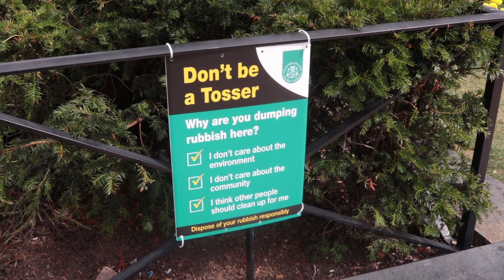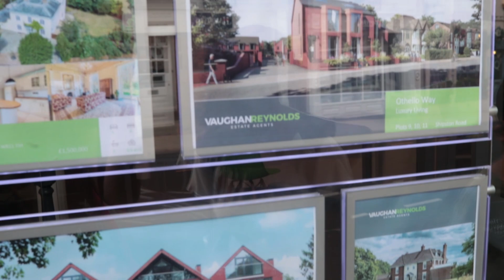BLASIAN FAMILY TRAVEL VLOG - VISITING STRATFORD UPON AVON, ENGLAND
Follow us as we take a trip to Stratford Upon Avon with the kids!

Please sign up to receive our newsletter , it'll take just a few seconds, and we'll keep you up to date with our latest exclusive videos and competitions 😊

You as a customer do not pay more because I have used an affiliate link, it does not affect you in any way other than a small percentage of the sale may go to The Choi Family who generated the link. You pay no more, no less for buying, it's just a couple of pounds goes to the person who influenced sale of the item.

Video topics: AMBW, interracial family, ambw couple, family vlog, ambw vlog, interracial family vlog, blasian, vlog, vloggers,